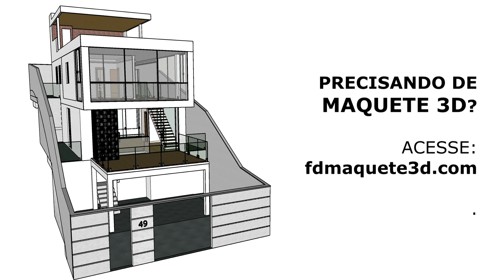CASA COM 3 QUARTOS E COM PISCINA COBERTURA COM ÁREA DE CHURRASCO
CASA COMPLETA COM GARAGEM COBERTA, PISCINA, COBERTURA GOURMET, 3 QUARTOS SENDO DUAS SUITES. ESSA PROPOSTA DE PROJETO FOI PENSADA PARA ATENDER UMA FAMÍLIA GRANDE, COM MUITAS ÁREAS DE CONVIVÊNCIA, TENDO UM AMPLO TERRAÇO COM ÁREA DE CHURRASCO NA COBERTURA, ESSA CASA FOI PROJETADA EM UM TERRENO EM ACLIVE, O QUE PROPORCIONA UMA VISTA MUITO INTERESSANTE.

ESSA CASA POSSUI UMA VARANDA TIPO DECK, QUE SERVE DE COBERTURA PARA ATÉ 2 CARROS GRANDES. GRANDE PARTE DA FACHADA ESTA ABERTA SENDO UTILIZADO PAINÉIS DE VIDRO, PARA SE APROVEITAR A VISTA E UTILIZAR MUITA LUZ NATURAL, ALÉM DISSO TEMOS UMA VARANDA EXCLUSIVA NO PAVIMENTO SUPERIOR COM UM VÃO ABERTO, COM PÉ DIREITO DUPLO EM PARTE DA SALA.

CONTATO PARA CRIAÇÃO DE MAQUETE 3D: fdmaquete3d.com